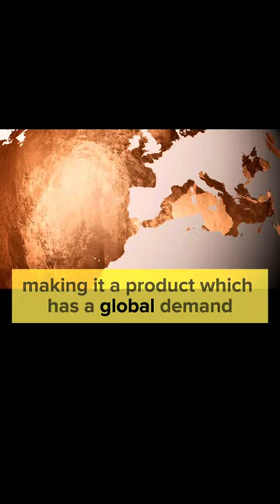The Economy of Cuddles: How Teddy Bears Became a Household Staple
Cuddles have come a long way - from ancient Egyptian tombs to our modern-day beds. Who knew that one small stuffed toy could hold so much history and bring so much joy? 🧸❤️✨